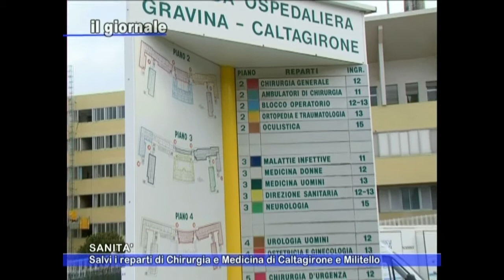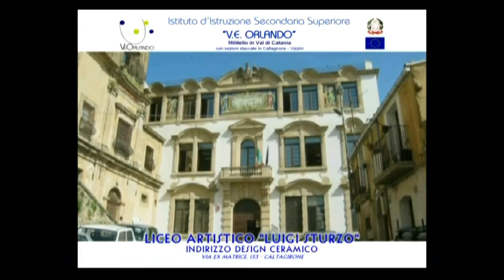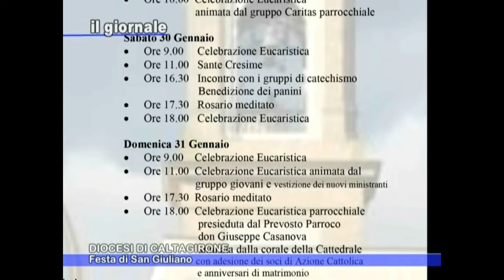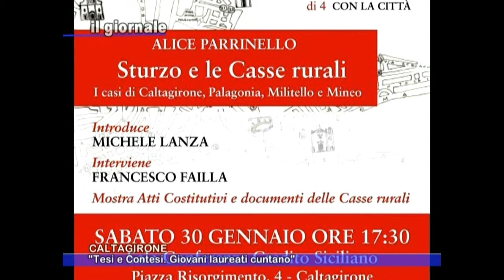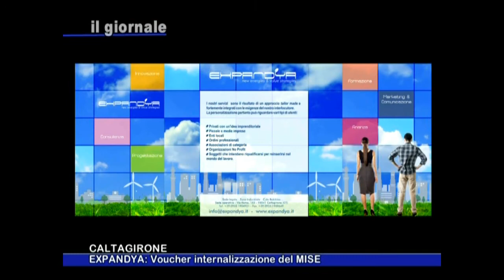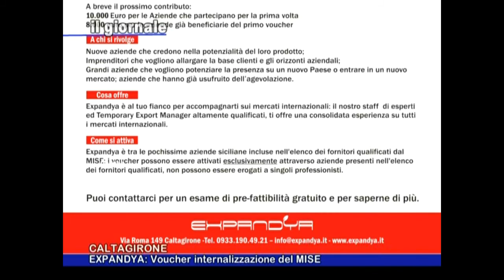IL GIORNALE 28 Gennaio 2016